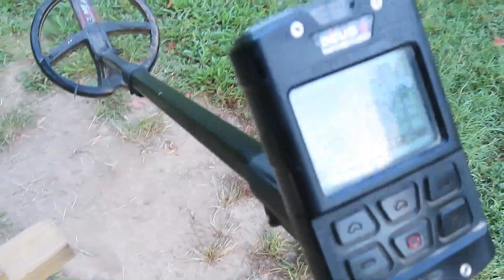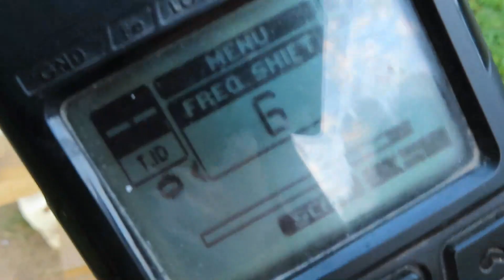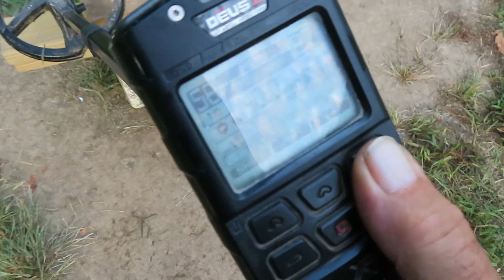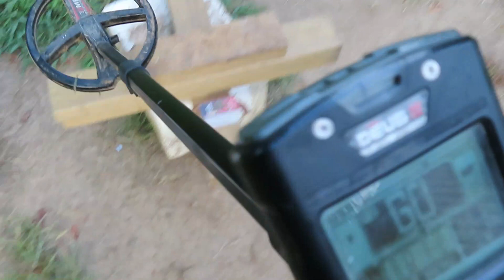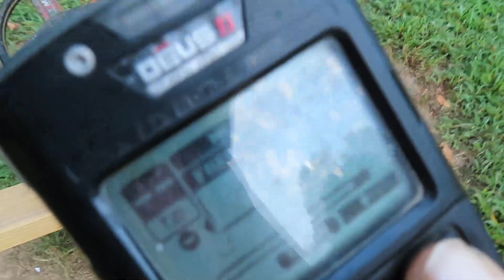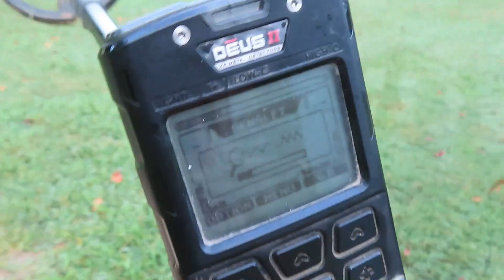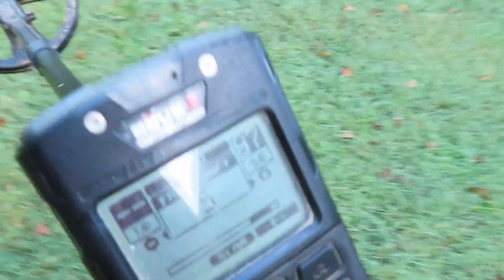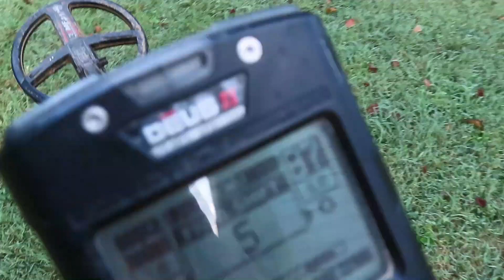Detecting talk of the day 13 Aug 2024 -- Deus 2 Featured